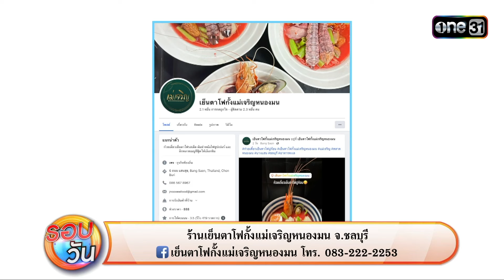เย็นตาโฟกั้งบิ๊ก 2 น้ำ ใส่ในหม้อชาบู | Highlight Ep.245 | รอบวัน | 21 มิ.ย. 67 | one 31